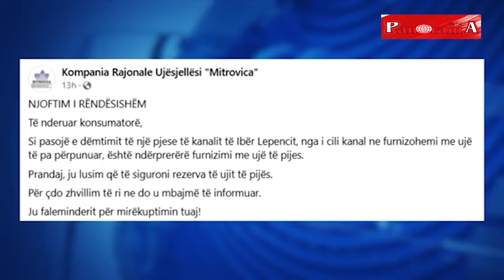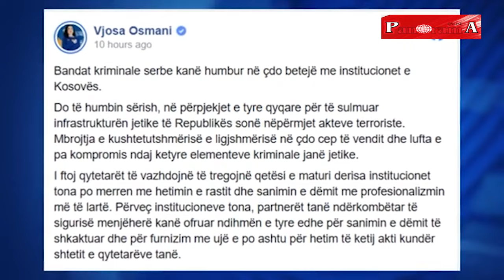Shpërthimi në Zubin Potok dëmtoi kanalin e ujit, Albin Kurti: Sulmi është orkestruar nga Serbia!